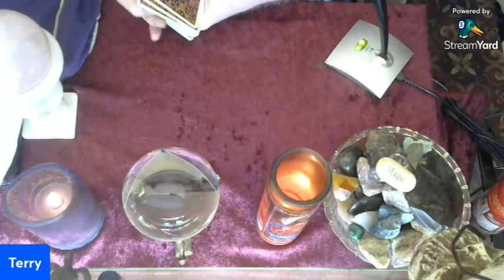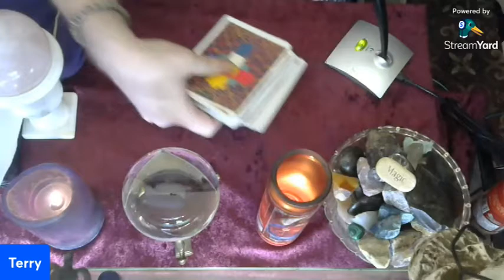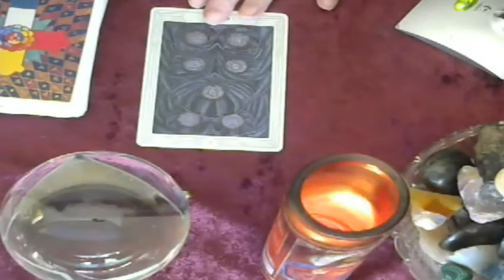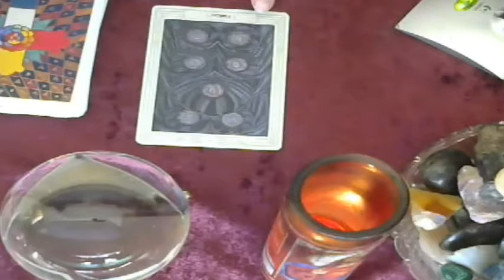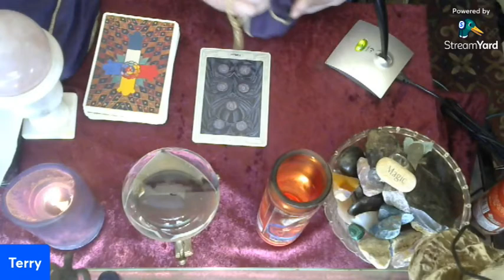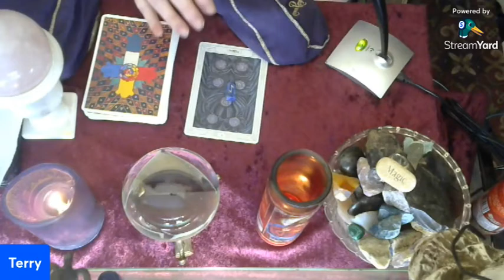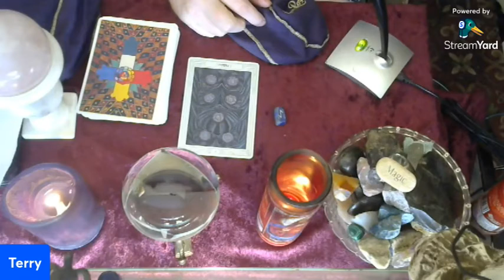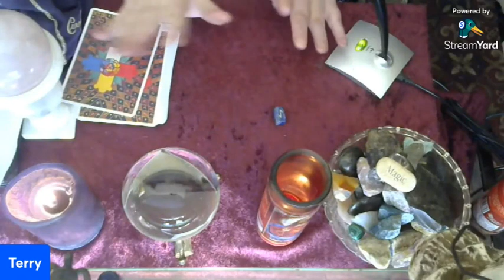Monday's Tarot Comes With A Warning!